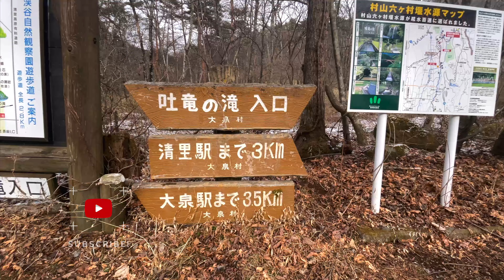【ドライブVlog】真冬の美ヶ原高原に行きたい！でも... ~長野県美ヶ原高原、野辺山、清里~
2022年最初の出かけ先は長野でした。1月初旬に美ヶ原高原に向かうため冬季通行止のビーナスラインを迂回するために山道を進みましたが、雪の急坂はスリップしてしまい登ることはできませんでした。雪のビーナスラインは走れませんでしたが清里、野辺山では綺麗な景色を見ることができました。（極寒でしたが...）
ぜひみなさんも行ってみてくさーい！